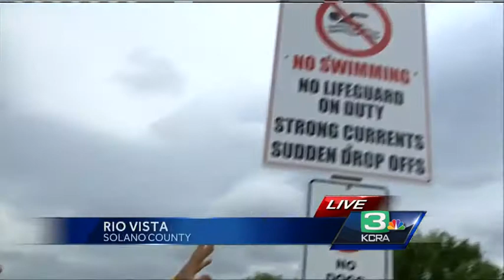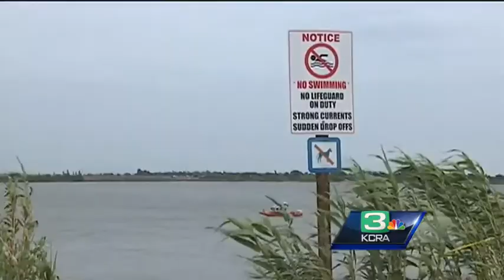Divers find body at site of apparent teen drowning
A body has been found in the Sacramento River at Rio Vista where crews were looking for a 17-year-old who likely drowned, a park ranger confirmed to KCRA 3 Monday afternoon.